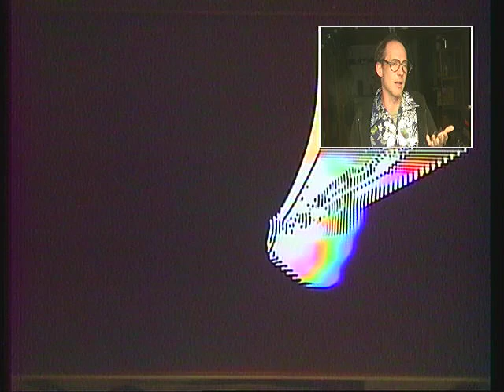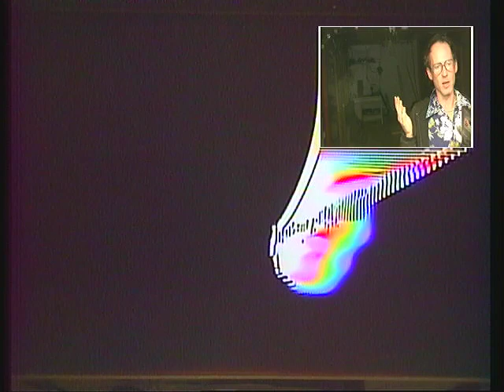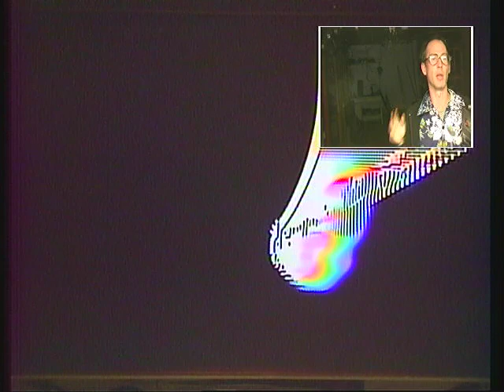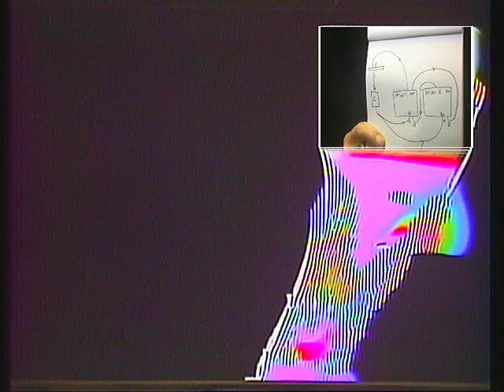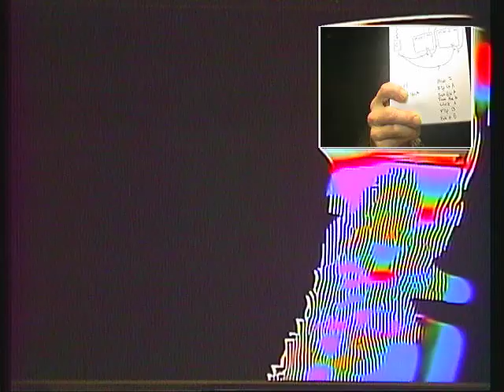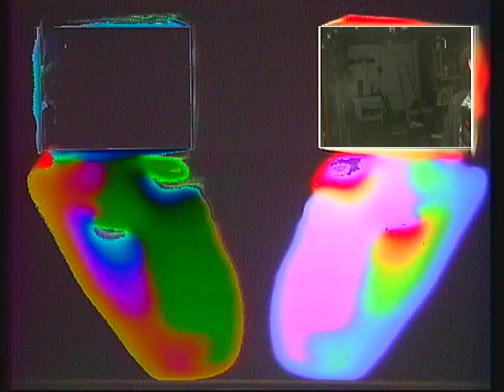video feedback techniques 2 part 2 LCDs, signal chains, and keying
in an ongoing look at video feedback synthesis techniques i talk about lcd screens, how to map out signal chains and notate settings, and play around with some keying techniques while betolling the virtues of the maligned videonics mx-1 mixer